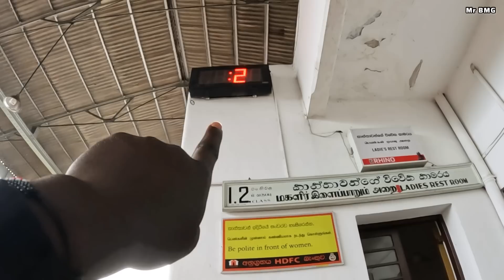IS THIS THE BEST TRAIN RIDE IN ASIA 🇱🇰( I ride it in Sri Lanka)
I board the most famous train ride in Asia in Sri Lanka from kandy to Ella with beautifully nature along the ride, I had to explore it this way and also was well treated by locals especially a couple family that helped offered me their seat and they tend to seat together on one seat it really made me amused by such love in Sri Lanka. An wold Muslim women then showed up and I looked at her when she was very tired too I had to offer the same seat to her and I remain standing and her husband had to thank me for this .
We board the train at Second class where there’s no seat and one  had to find where to seat .